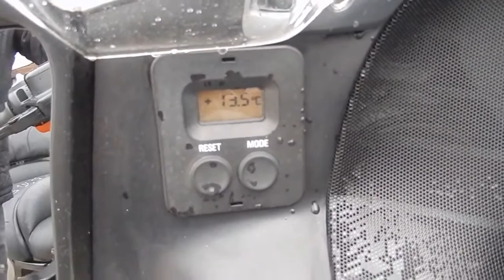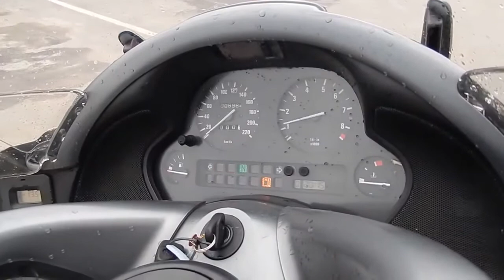No B6648 BMW K1200LT | Новосибирск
Новосибирск - No B6648 BMW K1200LT
Отличная мототехника из Японии. Без пробега по России.

Компания "АВТОБЭСТ" это:
• 15-ти летний опыт работы на Японских аукционах в качестве зарегистрированных членов;
 различной техники из Японии.  No B6648 BMW K1200LT